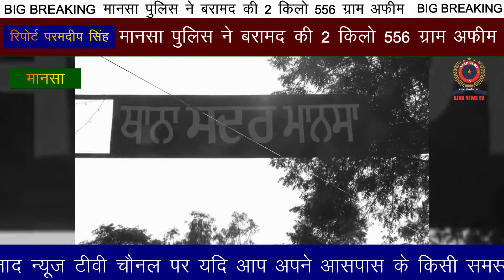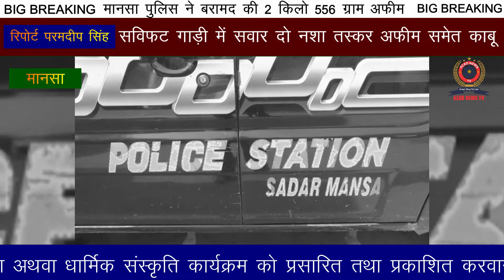सविफट गाड़ी में सवार दो नशा तस्कर अफीम समेत काबू||AZAD NEWS TV||6280143599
मानसा पुलिस ने बरामद की 2 किलो 556 ग्राम अफीम।
--सविफट गाड़ी में सवार दो नशा तस्कर अफीम समेत काबू।

एंकर - मानसा पुलिस द्वारा नशा तस्करों के खिलाफ शुरू की गई मुहिम के तहत थाना सदर पुलिस ने 2 लोगों को सविफट गाड़ी (PB19L-1717) समेत काबू करके उनके पास से 2 किलो 556 ग्राम अफीम बरामद करने में सफलता हासिल की है। पुलिस ने गांव अकलिया के रहने वाले सतपाल सिंह और बरनाला के बलजीत सिंह को गिरफतार करके उनके खिलाफ एनडीपीएस एक्ट के तहत मामला दर्ज करके कार्रवाई शुरू कर दी है। मानसा के एस.एस.पी. सुरेंद्र लांबा ने बताया कि मानसा पुलिस दुआरा नशा के लिए शुरू मुहिम के तहत हमें अच्छी सफलता हासिल हुई है। और थाना सदर की टीम ने ढाई किलो अफीम सहित दो लोगों को गिरफ्तार किया। है। जिनमें से एक गांव अकलिया का और दूसरा  बरनाला का रहने वाला है और आगे जांच जारी है।
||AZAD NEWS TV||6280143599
REPORTER:-PARMDEEP SINGH(MANSA)